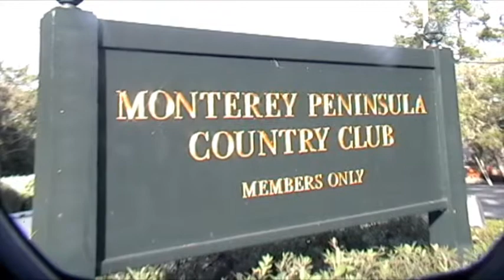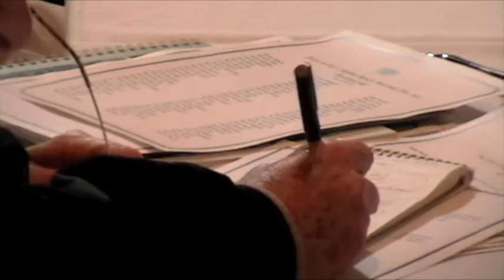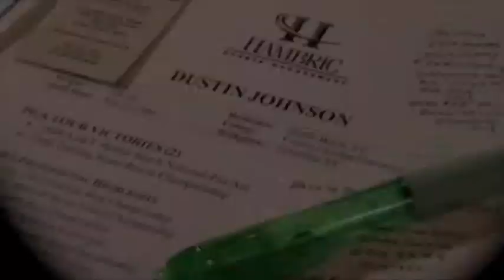Dustin Johnson to defend AT@T at Pebble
Dustin Johnson won the AT&T at Pebble Beach last year by 4 strokes and didn't play the final round as it was washed away by rain.  Today Johnson returned to Pebble Beach for a press conference at the tournament's new course, Monterey Peninsula Country Club.